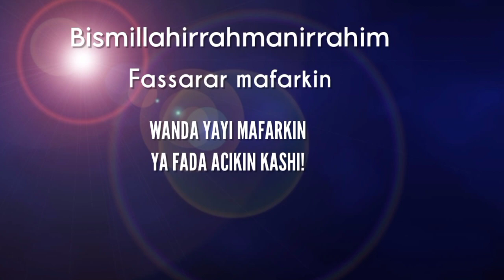Wanda Yayi Mafarkin Ya Fada Acikin Kashi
Fassarar Mafarkin  Wanda Yayi Mafarkin Ya Fada Acikin Kashi.Wanda aka Ciro daga cikin Littafin Nan Mai suna taadirul anami fii taabiril manami. Na shek Abdul ganiyyi